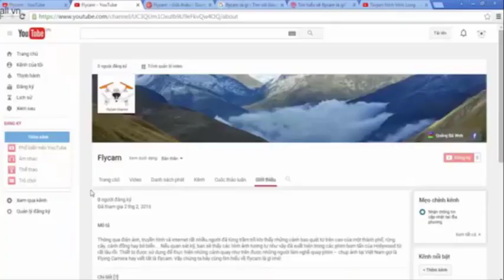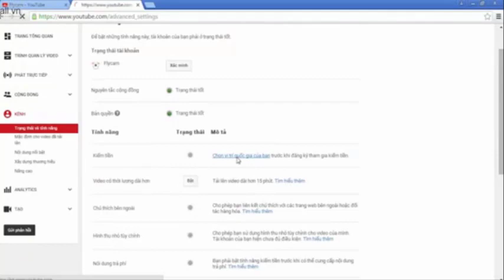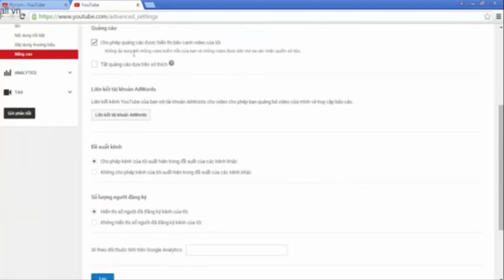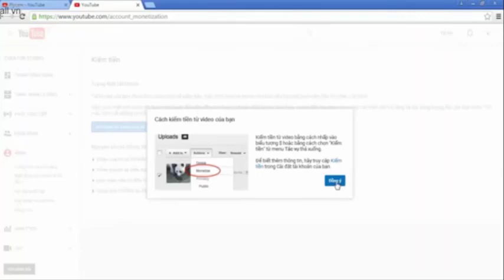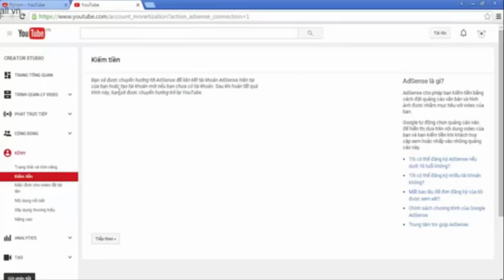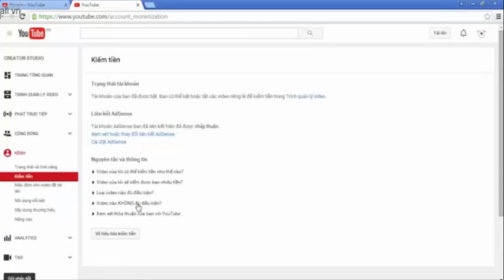YouTube Adsense - Kiếm Tiền Youtube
- Chia Sẻ kinh nghiệm kinh doanh online và digital marketing trên các nền tảng Facebook, Youtube, Titok và các sàn thương mại điện tử như : Shopee, Tiki, Lazada, Sendo tôi tin rằng với những kiến thức và kinh nghiệm marketing thực chiến của tôi sẽ giúp ích được cho các bạn trong quá trình các bạn kinh doanh online và kiếm tiền online trên internet.